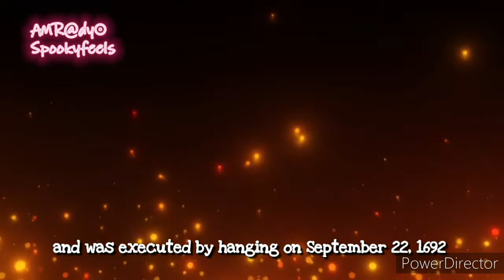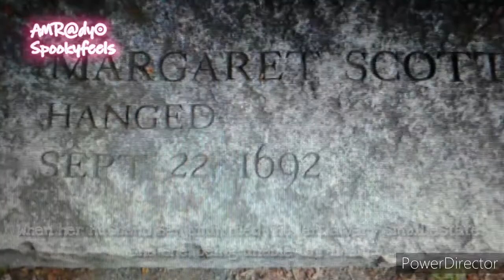Margaret Scott: The Sole Female Condemned in the Rawley Witch Trials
Uncover the untold story of Margaret Scott, the sole condemned woman from Rowley during the infamous Salem Witch Trials of 1692. Journey back to one of history's darkest chapters in Salem, Massachusetts, as we delve deep into the mystery and injustice surrounding accusations of witchcraft. Explore the chilling tale of Margaret Scott and come face to face with the gripping reality of the hysteria and fear that gripped the town. Join us as we reveal the shocking truths and injustices of the Salem Witch Trials that forever changed the course of history. salemwitchtrials salemmassachusetts witch witchcraft.